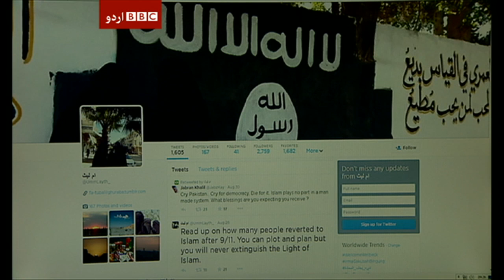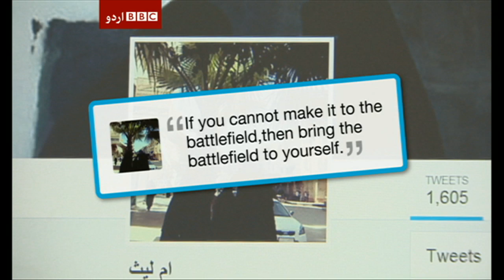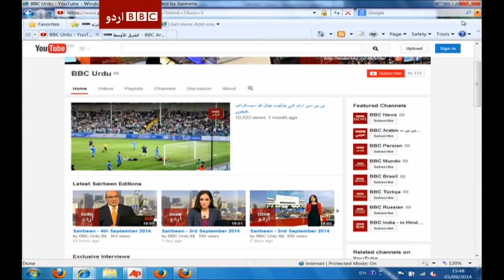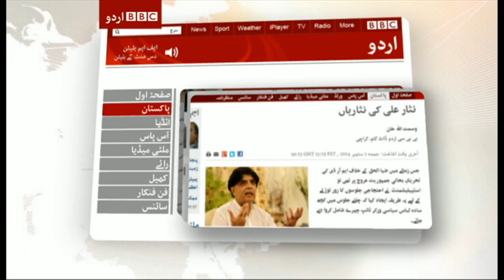BBC Urdu - Sairbeen - 5th September 2014.